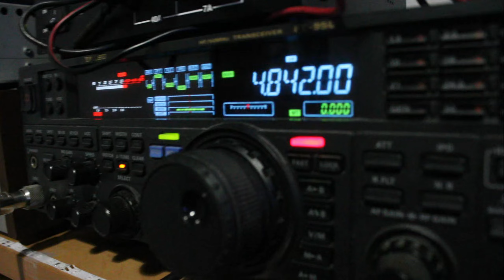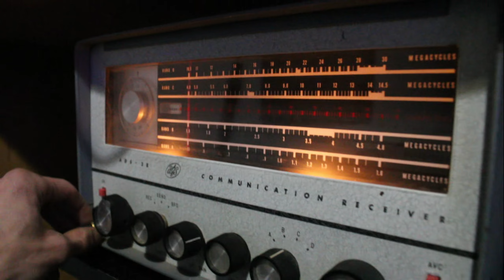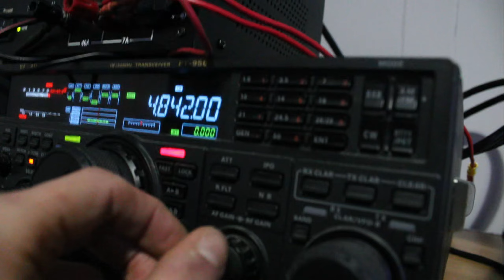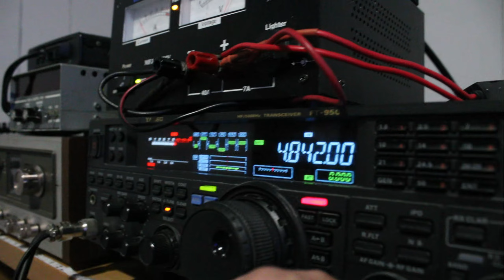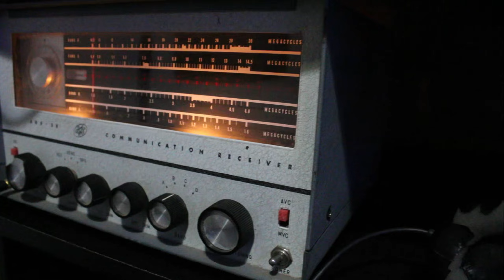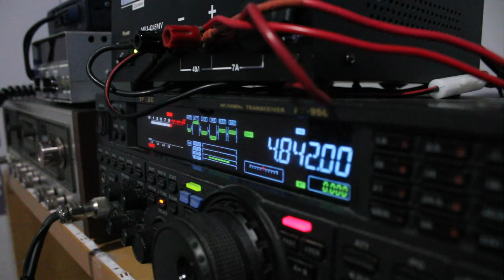comparison between three short wave radios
BOOM BOX ONE IS A Multiband Radio 2959-2 MADE IN CANADA
MADE ROUGHLEY 1988

THE TUBE RADIO IS A AGS-38 COMMUNICATIONS SHORT WAVE
ROUGHLEY MADE 1965 OR 1967 ARE

NEWER SOLID STATE IS A YAESU FT 950 HF HAM RADIO...